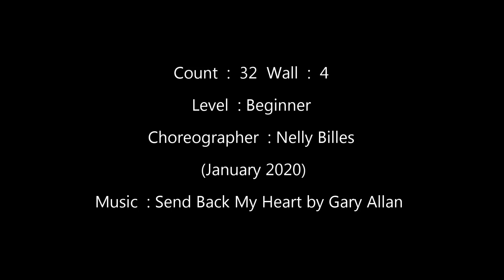Send Back My Heart - Line Dance (Demo&Teach)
- Count : 32

- Wall : 4

- Level : Beginner

- Choreographer : Nelly Billes – January 2020

*Restart : After 16 counts on the wall 5, facing [9:00]